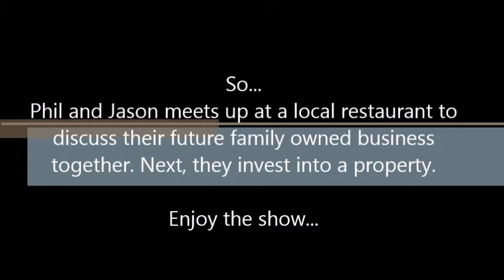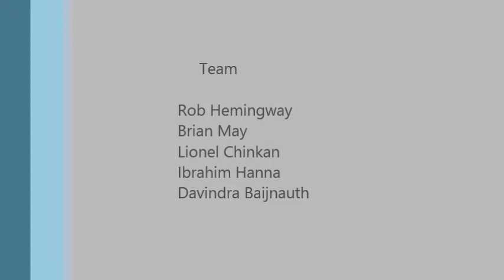fingerpuppetmanagement - Foodies of the burg Episode 1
Phil & Jason Meets to make plans for their new family business in St. Petersburg, FL.